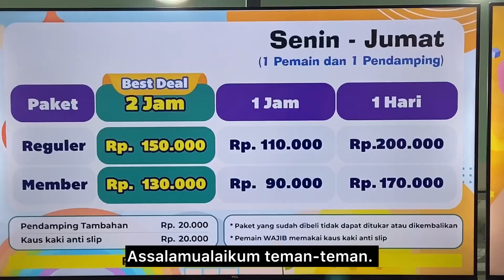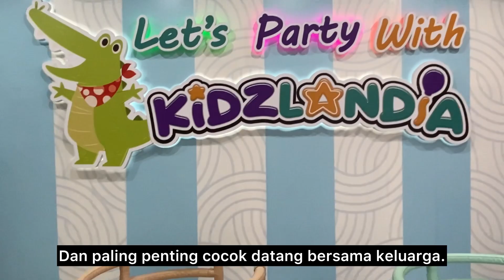Seharian main di kidzlandia bersama keluarga. Seru bangat!